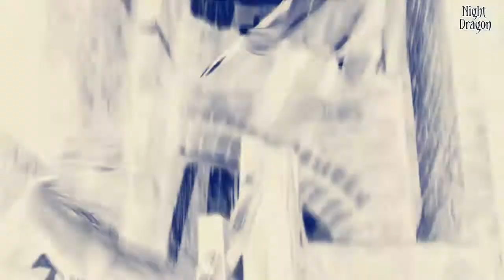[GMV] Assassin's creed - Watch The World Burn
Song: Watch The World Burn by Paul Flint (feat. Chris Linton)